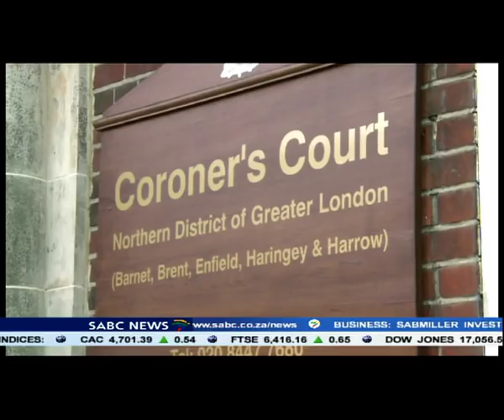Anni Dewani's death inquest will not go ahead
A coroner in North London has ruled that an inquest into the death of honeymoon murder victim Anni Dewani will NOT go ahead.
Andrew Walker said he sympathised with the family and appreciated questions over their daughter's death, but key matters had already been established by various court proceedings in South Africa.
The coroner added he could not embark on a legal process that could have different findings to that of the South African courts.
From London, Catherine Drew reports